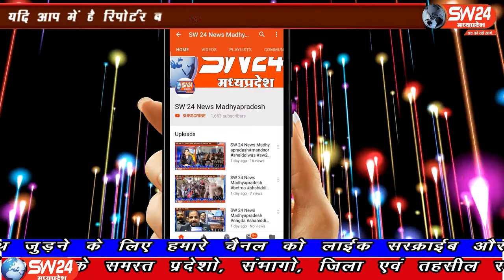SW 24 News Madhyapradesh#mundi#27.07.2020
sw sw24news sw24newsmadhyapradesh livenews news24खण्डवा जिले के मुंदी नगर में नाग पंचमी पर शामसिंग बाबा मंदिर जो कि मुंदी के कांजोत मोहल्ले में स्थित हैं शनिवार को नाग पंचमी के पावन पर्व पर शामसिंग बाबा मंदिर पर श्रद्धालू दर्शन करने पहुचे
मुंदी से शाहरुख मंसुरी की रिपोर्ट